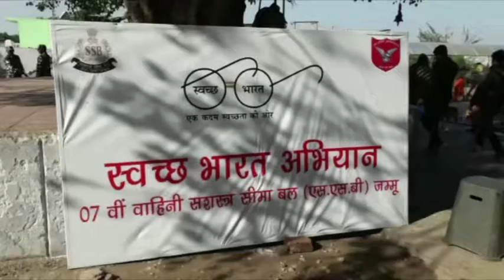جموں وکشمیر: ساشستر سیما بل کے جوانوں کا سوچھ بھارت مہم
جموں میں جوانوں نے بہو فورٹ مندر کے احاطے میں سوچھ بھارت مہم انجام دی ہے۔ ریاست جموں وکشمیر میں جموں کی سرحد سے متصل بہو فورٹ مندر کے احاطے میں ساشستر سیما بل( ایس ایس بی)کے ساتویں بٹالین کے جوانوں نے سوچھ بھارت مہم انجام دی۔جوانوں نے یہ جگہ اس لیے منتخب کی تھی کہ اس مندر میں روزآنہ ملک بھر سے عقیدت مند پوجا کے لیے آتے ہیں اسی وجہ سے جوانوں نے انھیں اپنے اس مہم کے ذریعہ  اپنے آس پاس میں صفائی رکھنے کی تلقین کی ہے۔ایس ایس بی کے معاون کمانڈر راجیش کمار کا کہنا ہے کہ لوگوں کو اپنے آس پاس صفائی رکھنی چاہیے کیونکہ اس سے ان کی صحت، من، اور آس پاس کا ماحول بھی ٹھیک رہتا ہے۔راجیش کمار نےمزید کہا کہ ان لوگوں نے سوچھ بھارت مہم کے لیے مندر کا انتخاب اس لیے کیا ہے کہ یہاں آنے والے عقیدت مندوں کو یہ پیغام جائے کی سماج میں صاف صفائی رکھنے کی کتنی اہمیت ہے۔اس مندر میں بجنور سے آئی عقیدت مند خاتون لینا سنگھل کا کہنا ہے کہ فوج کے ذریعہ جو صفائی پروگرام منعقد کیا گیا ہے اس سے لوگوں کو یہ تحریک ملتی ہےکہ اپنے آس پاس صفائی رکھنا چاہیے۔لینا نے مزید کہا کہ لوگوں کو بیٹی پڑھاؤ بیٹی بچاؤ اور حکومت کی سوچھ بھارت مہم پر مل کر کام کرنا چاہیے تبھی ہم لوگ کامیاب ہو پائیں گے۔